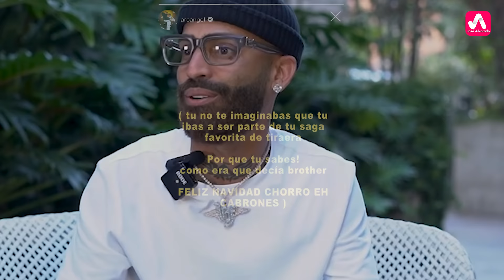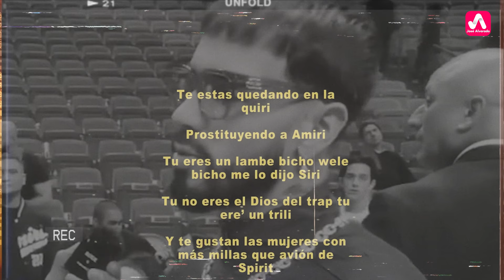Anuel le Tira a Arcángel y Se Burla de FN8, Arcángel Reacciona con una Fuerte Advertencia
Anuel le Tira a Arcángel y Se Burla de FN8, Arcángel Reacciona con una Fuerte Advertencia, Se revela la Verdad de su Tiraera